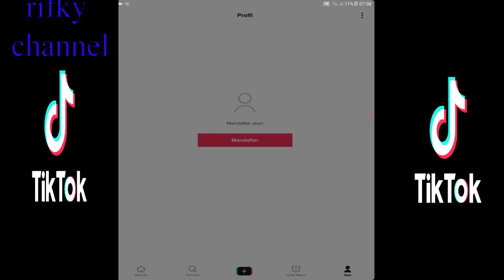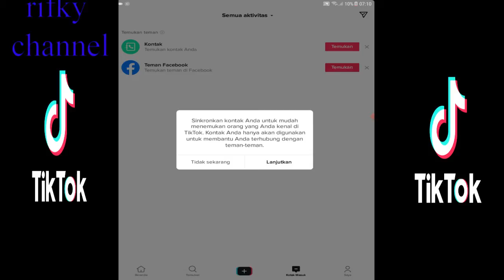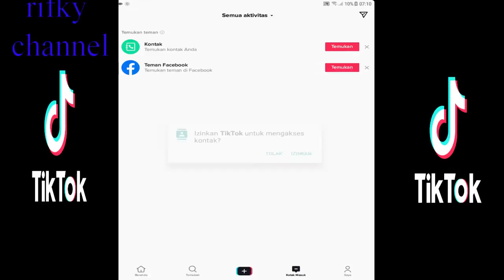Cara Daftar Akun Tiktok (2021) how to account tiktok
Cara daftar akun tiktok (2021)

HOW TO SIGNUP ACCOUNT TIKTOK

cara dapat uang tiktok
tips dapat uang 1 juta
bisa menghasilkan uang di tiktok
cara posting video menarik

2021📌